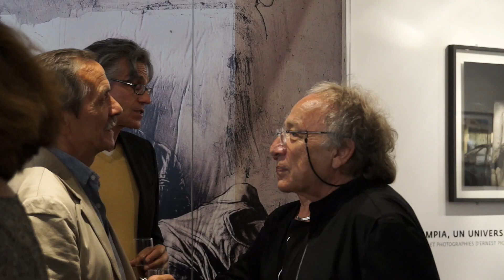Visages de Scampia, du 25 mai 2018 au 16 juin 2018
Photographies de Davide Cerullo, dessins et photographies d'Ernest Pignon-Ernest.

En 2015, l’artiste Ernest Pignon-Ernest souhaite prolonger à Naples le parcours de son projet « Se torno » (Si je reviens) qui l’avait amené à coller sur les murs de Rome et de Matera l’image d’un Pasolini au regard sévère portant dans ses bras son propre corps sans vie.

David Cerullo, enfant du quartier passé par la criminalité, va lui ouvrir les murs de Scampia,  banlieue populaire de Naples dans laquelle Pignon-Ernest voit un univers pasolinien d’aujourd’hui. Ce dernier découvre alors le travail photographique de Cerullo, qui saisit la vie du quartier et de ses habitants depuis une dizaine d’années.

Visages de Scampia expose cette rencontre.